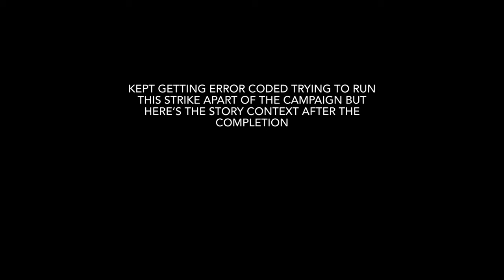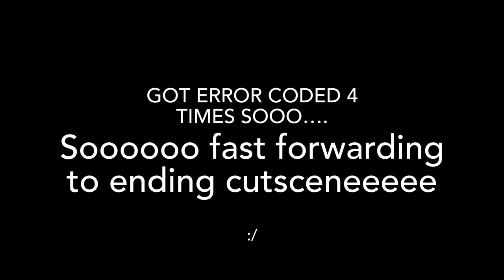The Final Shape Becoming Legend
Became Legend. Thank you @Bungie  for the 10 year journey.

Wanted to also thank you all for the support on The Story of Richard.
Here to also announce that The Story of Richard Deluxe coming June 29th.

Also coming June 29th is my sister Nia J’s album Melomania. Some of her music will be apart of The Story of Richard Deluxe.

Continue to enjoy and support the artists apart of the project.

The Final Shape Destiny 2 Gameplay.
Commentary and editing by Richard J

Richardj destiny
Richard j destiny
Richard j the final shape
Richardj the final shape
The story of Richard
The story of Richard deluxe
The story of Richard June 29th
The story of Richard Nia j
The story of Richard Destiny
The story of Richard destiny montage
Nia J
Nia J Melomania
Nia j Richard j
Nia J Richard j destiny montage
￼final shape
The final shape
Final shape become legend
final shape becoming legend
The final shape become legend
Becoming legend
Becoming legend d2
Becoming legend destiny 2
Becoming legend vidoc